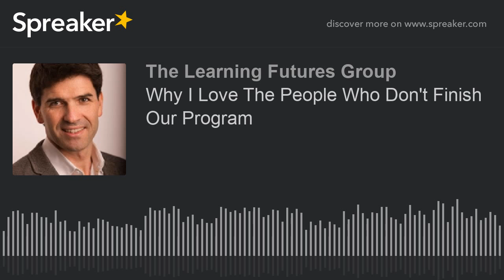Why I Love The People Who Don't Finish Our Program (part 1 of 4)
Listen, to learn together, to ex-Microsoft bootcamp business model disruptor Ludo Fourrage, Founder and Chief Product & Learning Officer of Nucamp, on why the idea 'Let’s make it as expensive and difficult as possible to try and get into the IT industry' isn't such a great one after all; how in 2016, there were 1.25m software developer jobs going vacant - that’s a lot of H1Bs, guys; ‘second-tier cities’? We love them; how a business mission became a social mission; what's a a community coding approach? Why the Marine metaphor for the bootcamp experience may have to be dropped now, and finally, why he charges 90% less than the other guys - and is still growing like Gangbusters.